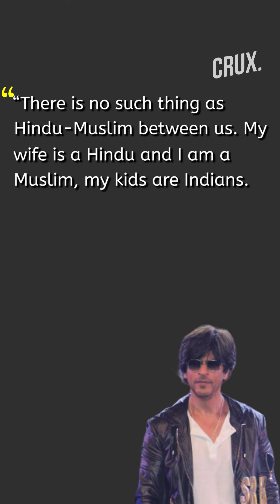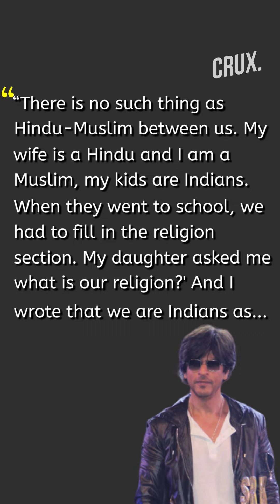Shah Rukh Khan Breaks His Silence On The Religion Debate YT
A video of Bollywood actor Shah Rukh Khan went viral on Sunday, where the actor is seen expressing his views on religion. The actor said these words on the sets of the dance reality show 'Dance Plus 5' that was aired Saturday night.